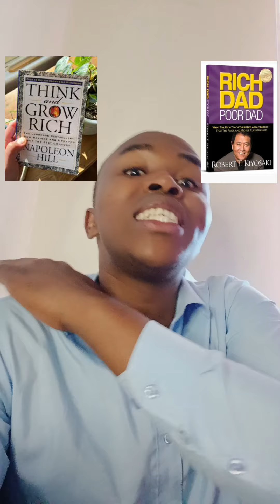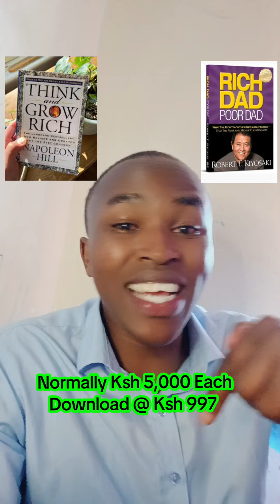Welcome To The 3 Day Challenge